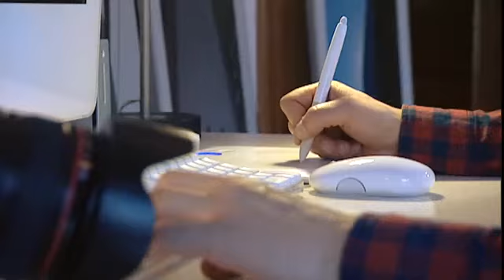Kim kime daha çok benziyor?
Fotoğraf sanatı sınır tanımıyor. Yaratıcılığın en yoğun kullanıldığı alanda, fotoğrafçı Miguel Vallinas kimin içinde diğerinden daha büyük bir parça olduğunu anlamaya çalışıyor; İnsanın mı hayvanın mı?